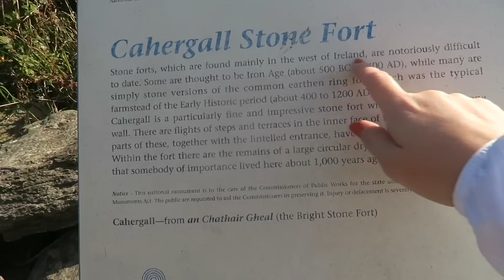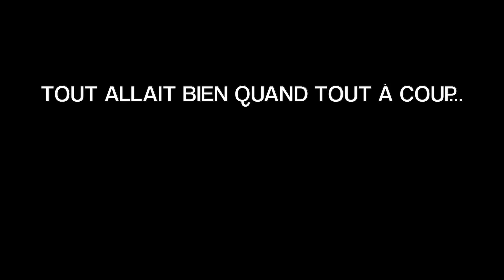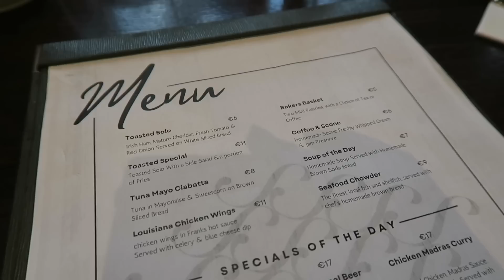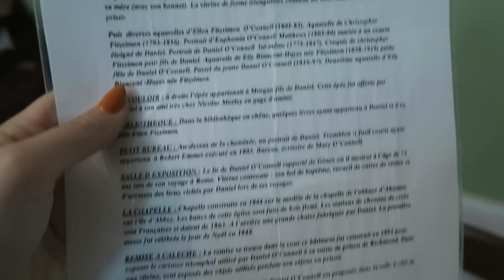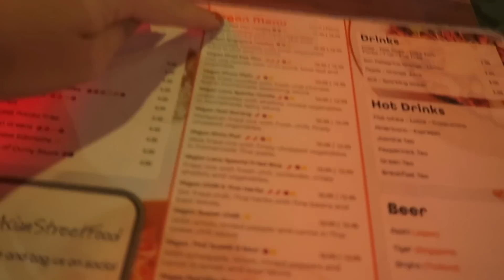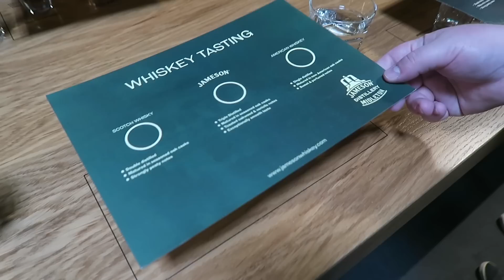Suite du voyage en Irlande 🇮🇪 (paysages, bouffe + on a sauvé un chien ?! 🥵)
C'est l'heure de la suite de mon voyage en Irlande avec Pat + ses ami(e)s ! :) Pour les prochaines destinations que vous découvrirez on peut noter entre autres : le ring of Kerry, le ring of Dingle, 2 'whiskey tour' (Jameson et Teeling), la belle ville de Killarney et j'en passe ! On a terminé la dernière journée à Dublin, la capitale. On a visité le fameux Trinity College avec la bibliothèque style Harry Potter ainsi que le Château de Dublin - qui est drôlement fait mais drôlement chic ! ;) Bref, à la fin du vlog je vous parle de mon voyage et mes recommandations pour l'Irlande (top 3, must-see, points positifs et négatifs etc). À écouter si vous comptez y aller !

● MUSIQUE ●

- Dreams, bendsound
- Clouds in the sky
- Believe NEFFEX
- Can't be trusted
- Skylines anno domino beats
- Cloud 9, Vexento
- Flare, Vexento

♥ CODES PROMOS ♥